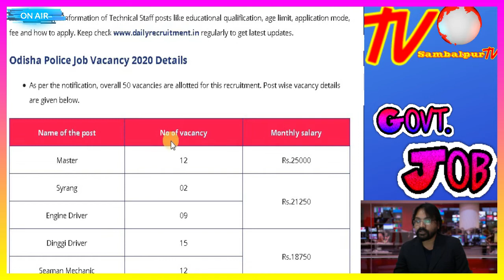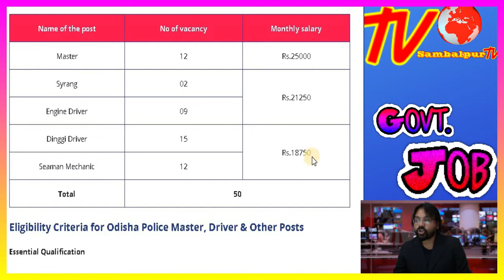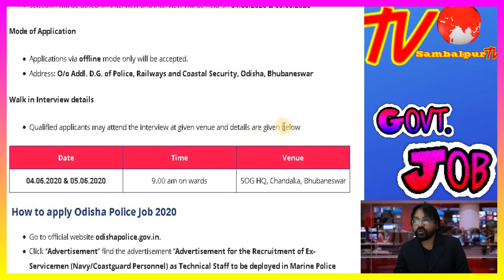Odisha Govt Job Alert E02 // Odisha Police Recruitment 2020 // ଓଡିଶା ପୋଲିସ୍ ନିଯୁକ୍ତି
Odisha Police Recruitment 2020 | Engine Driver, Dinggi Driver & Other Posts | Total Vacancies 50 | Last Date 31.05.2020 (Rescheduled) | Odisha Police Job Notification @

Odisha Police Recruitment 2020: Odisha Police, State Police Headquarters, Cuttack has released the advertisement for the recruitment of Ex-Servicemen (Navy/ Coastguard Personnel) as Technical Staff to be deployed in Marine Police Stations of the State. Applications along with Bio data/ service particular are invited from eligible candidates. There are 50 vacancies are allocated for Master, Syrang, Engine Driver, Dinggi Driver & Seaman Mechanic and these 50 Technical Posts to be filled up for different police station. Applicants who are searching Police Jobs in Odisha State those aspirants should send the application form to given address on or before the last date. The last date for receipt of the application for Odisha Police Jobs 2020 is 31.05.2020 (Rescheduled).